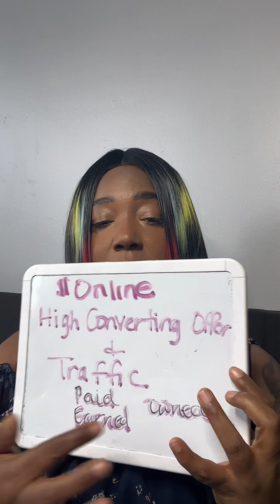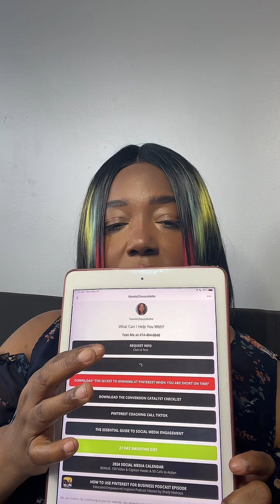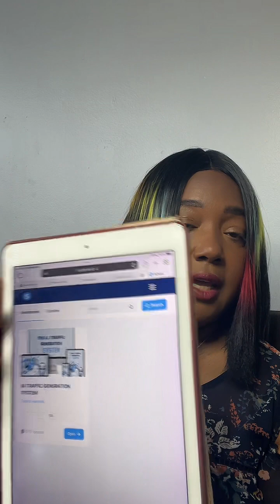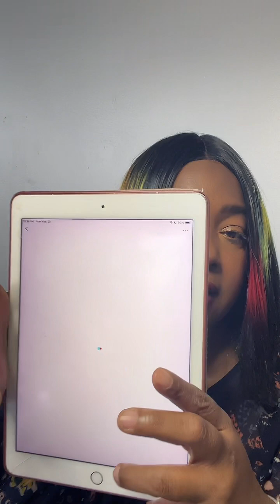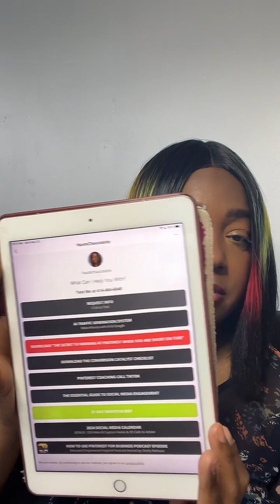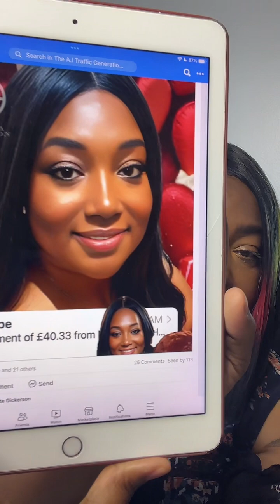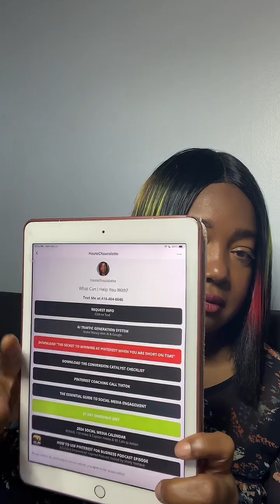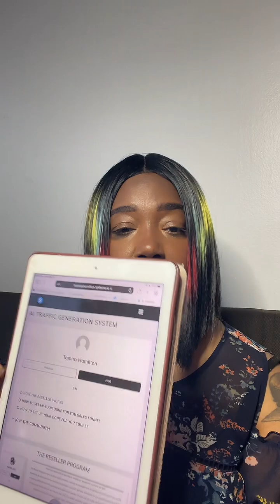How to Make Your First Stack Online with AI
Check out part one of the Leadership in Network Marketing series

FREE STUFF

Where else you can find me
Facebook.com/hautechaucolattelifestyles
Facebook.com/tamirashamilton
Instagram.com/hautechaucolatte
Pinterest.com/tamirashamilton
Twitter.com/hautechaucltte